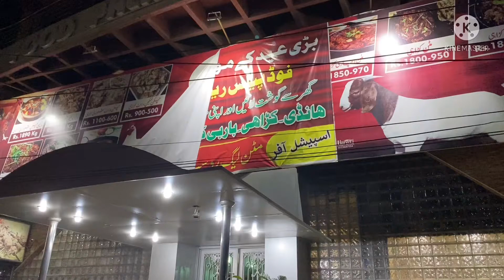Chicken Corn Soup !! FoodPalace Sambrial !! Best soup in Sambrial !! JD Vlogs